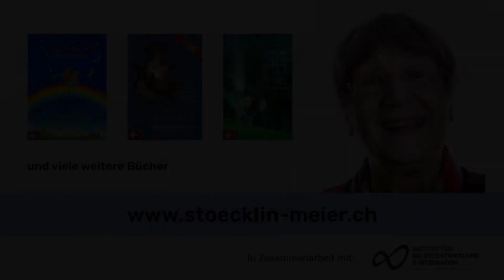E Chnopf - e Chnopf | Geräuschvers von Susanne Stöcklin-Meier auf Schweizerdeutsch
Susanne Stöcklin-Meier erzählt das Geräuschvers "E Chnopf - e Chnopf" auf Schweizerdeutsch

In Zusammenarbeit mit dem Institut für Selbstentwicklung und Integration